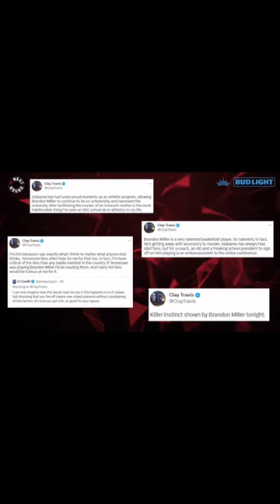Outkick founder Clay Travis on Brandon Miller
Outkick.com founder Clay Travis joined us to talk about Alabama freshman phenom and potential NBA lottery pick Brandon Miller not being charged or suspended in the wake of the homicide of Jamea Harris.